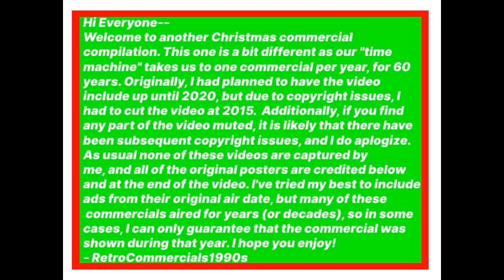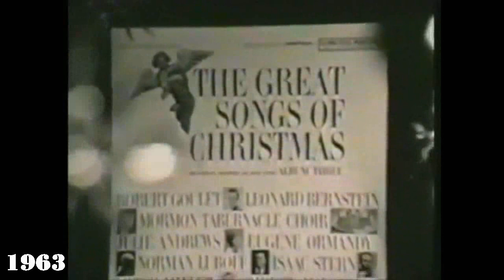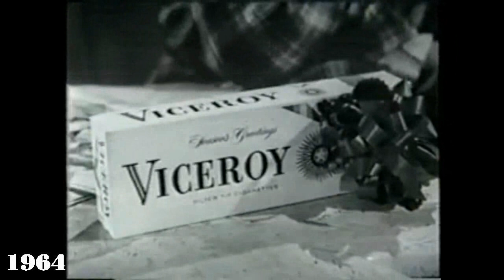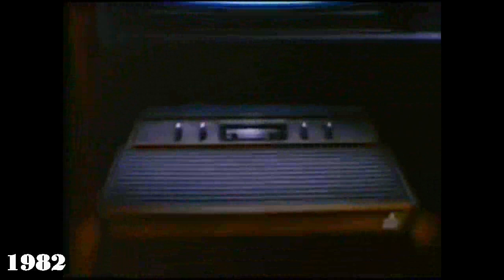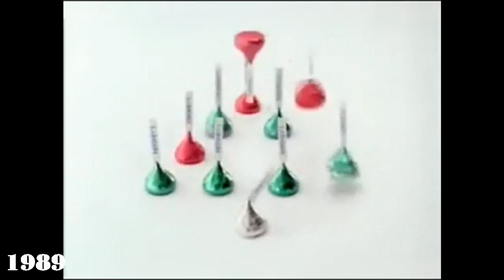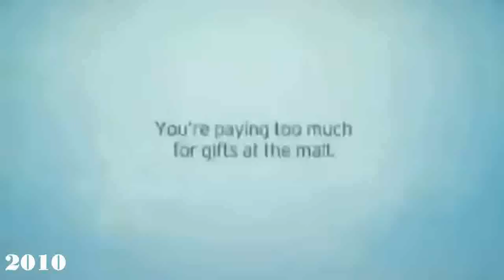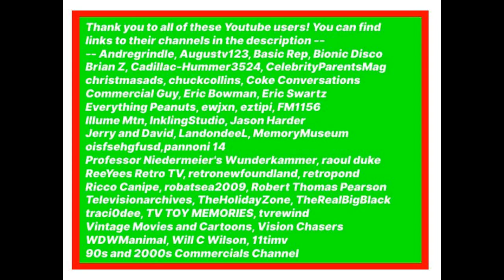60 Years of Christmas Commercials (1955-2015)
Hi Everyone--
Welcome to another Christmas commercial compilation. This one is a bit different as our "time machine" takes us to one commercial per year, for 60 years. There is some fluctuation in quality in this video, as it was tough to go from 1950s quality to HD. As usual none of these videos are captured by me, and all of the original posters are credited below and at the end of the video. I've tried my best to include ads from their original air date, but many of these commercials aired for years (or decades), so in some cases, I can only guarantee that the commercial was shown during that year. I hope you enjoy!
- RetroCommercials1990s